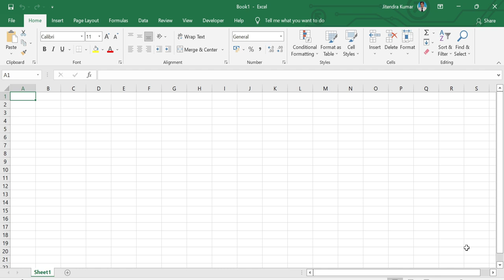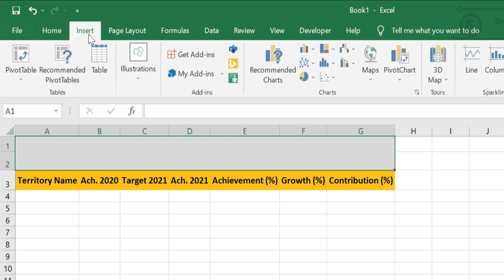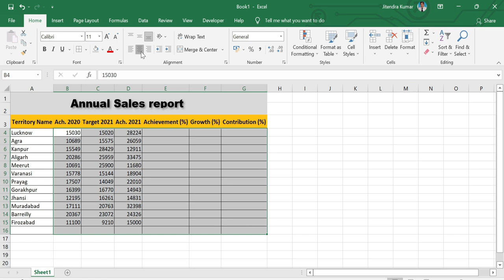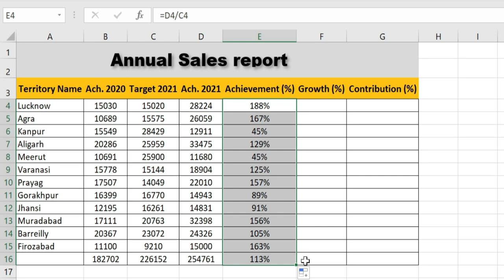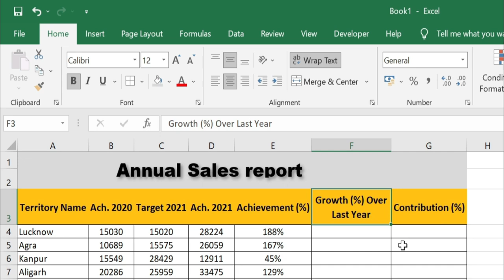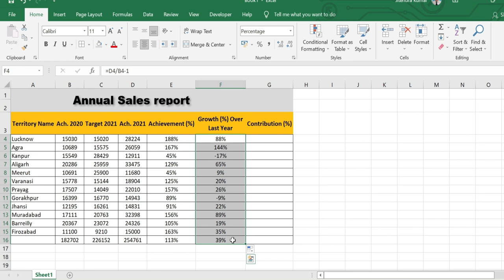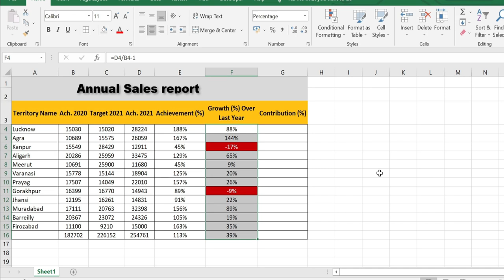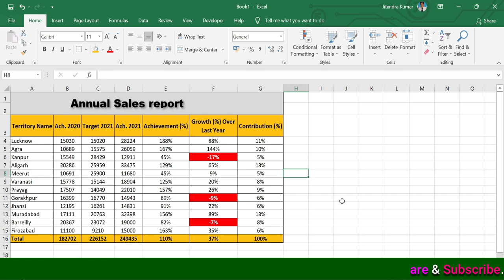Annual Sales Report Format in Excel | How to make Sales Report in Excel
Annual Sales Report Format in Excel | How to make Sales Report in Excel in
Today's video is very essential for sales analysis. I have explained to prepare annual sales report in Microsoft Excel. You will learn how to calculate target achievement percentage, growth percentage over last year and contribution percentage.

Tools that I use to make videos:
1. Mice
2. Mobile Tripod Mount
3. Gurilla Tripod
5. Tripod
6. Wireless Bluetooth Headphone